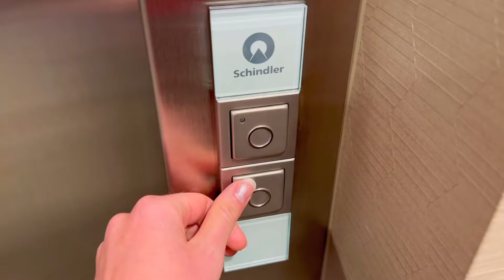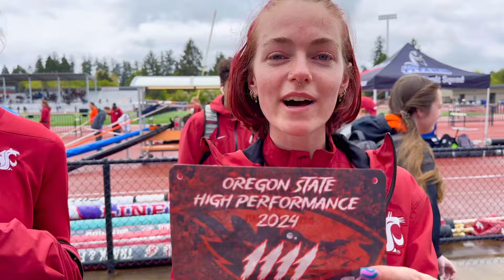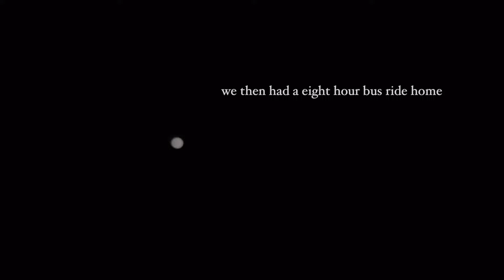Chaos in Corvallis | Washington State Track and Field Travel Vlog 2024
Keep up with the Cougs on Instagram at @wsucougarxctf

Edited on Splice